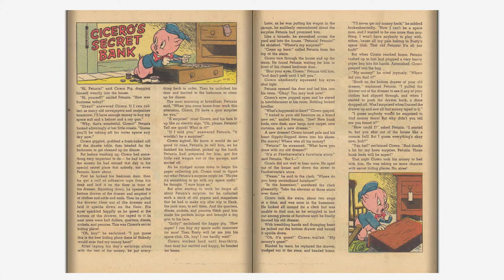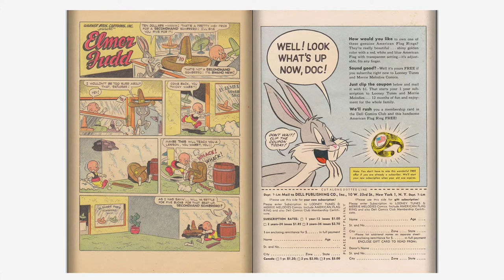Looney Tunes and Merrie Melodies Comics #153